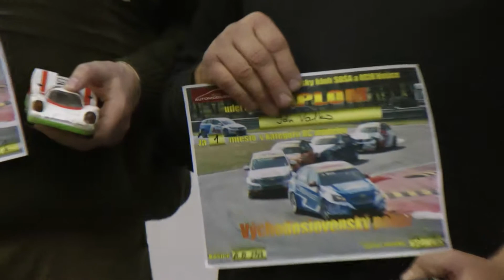Košice Mini-Z 15.12. 2012 (nespracovane)